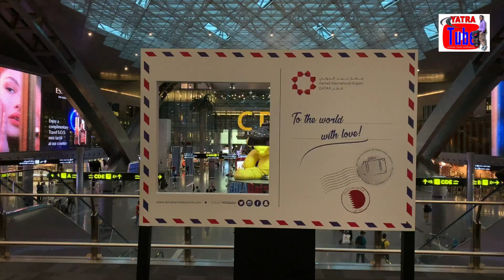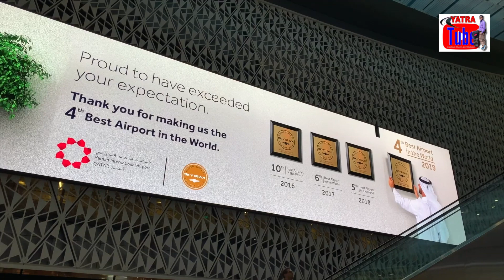Hamad International Airport Qatar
SHARING TRAVEL EXPERIENCE
Hamad International Airport (Second Video of USA Trip)
Formerly known as New Doha International Airport (NDIA), Hamad International Airport was originally scheduled to open in 2008, but after a series of costly delays, the airport finally opened six years overdue on 30 April 2014 with a ceremonial Qatar Airways flight landing from nearby Doha International. Qatar Airways and all other carriers formally relocated to the new airport on 27 May 2014. The airport is named after the previous Emir of Qatar, Hamad bin Khalifa Al Thani.